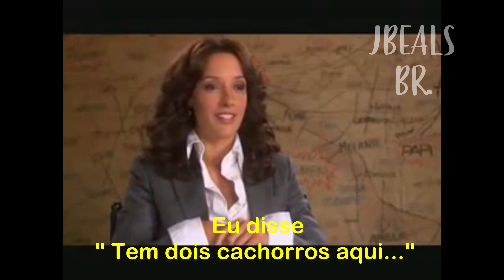The L Word Especial - Como Tina foi Escalada.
Neste vídeo ficamos sabendo como a Laurel foi escolhida para viver a personagem Tina Kennard.